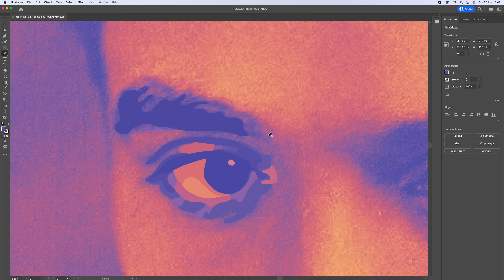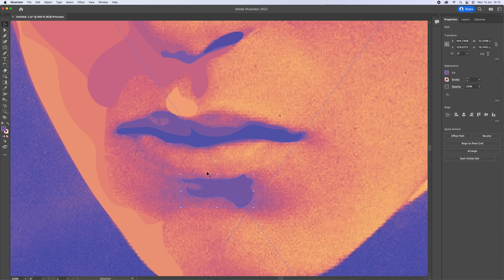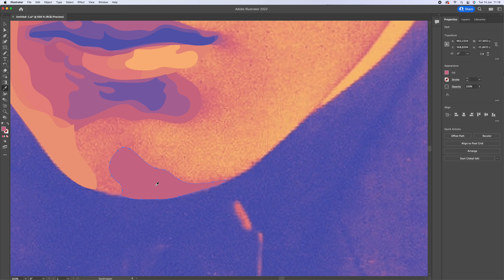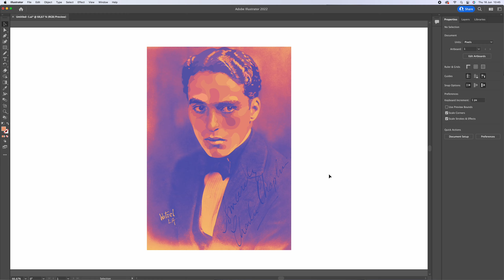CHARLIE CHAPLIN PORTRAIT / ADOBE ILLUSTRATOR / VECTOR ART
CHARLIE CHAPLIN